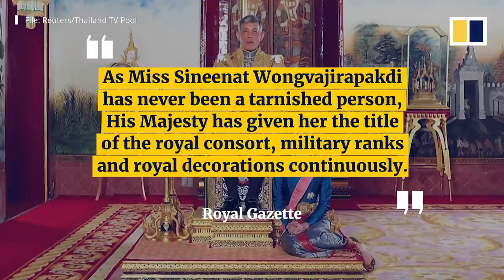Thai king reinstates titles for once-disgraced royal consort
Thailand’s King Maha Vajiralongkorn announced on September 2, 2020, that his royal consort Sineenat Wongvajirapakdi had been reinstated. Sineenat was removed from her position and stripped of her titles for “disloyalty” and an apparent “ambition” to match the status of the queen. It came just months after she was given the title of royal consort.